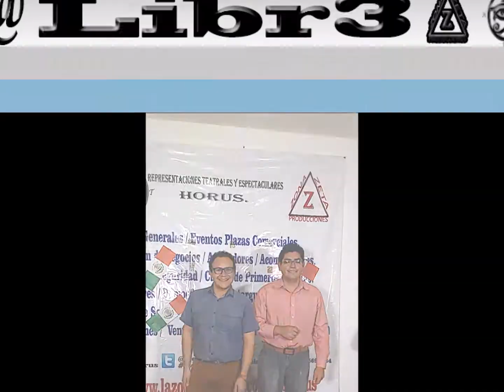CÁNCER DE MAMA Cómo detectar el cáncer de mama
Nuestros amigos de innovación por México, nos explican los síntomas para detectar cáncer de mama a tiempo, también nos otorgaron estudios gratuitos para realizarse la mastografía.